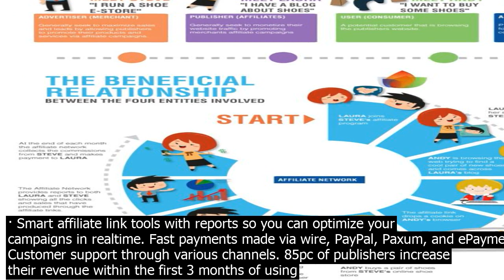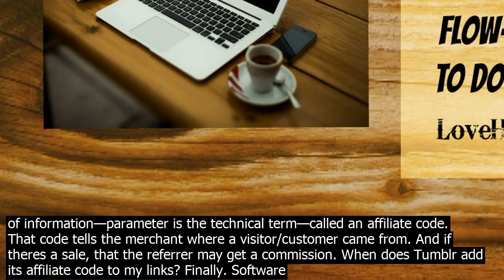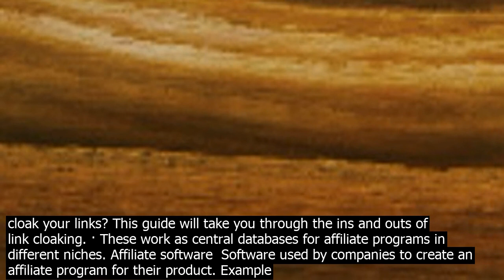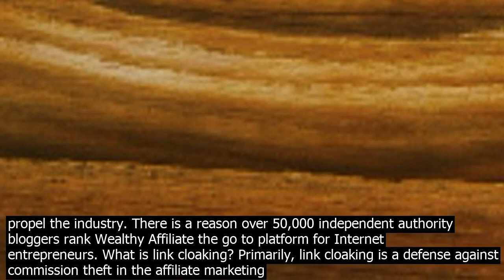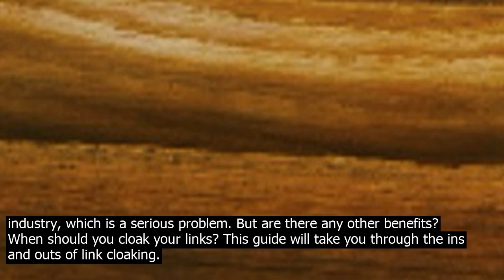Aff.iliate link wor.k · smart aff.iliate link tools with reports so you can optimize your cam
Customer support through various channels. 85pc of publishers increase their revenue within the first 3 months of using Lemonads. And while you can choose specific merchants or offers, VigLink can be set up to work automatically by scanning your published co.ntent and dynamically generating affiliate links, making it a great choice for established co.ntent producers who are looking for a simpler way to … · These work as central databases for affiliate programs in different niches. Example  FirstPromoter. Affiliate link  Special tracking link offered by your affiliate program to track the progress of your affiliate … · You introduce your audience to a product or service and, if they buy using your unique affiliate site link, you earn a commission. There are even CPC costperclick affiliate programs that pay you every time someone clicks your link PPC or pay per click, as well as CPL costperlead programs that pay whenever you send a them a prospect. · Link localisation is a possible solution but not 100pc reliable and doesnt work properly if you are using a caching system. Why Amazon cant sort the localisation out for you I do not know. That code tells the merchant where a visitor/customer came from. Finally. Software that does your marketing for you. One easy platform. Its free to get started. Access marketing materials, tools, and more! Promote Fiverr. Share Fiverr with your target audience. Theres a match for every need Start Earning. Earn the moment your traffic co.nverts. Check out our commission plan. Join Now. What is link cloaking? But are there any other benefits? When should you cloak your links? This guide will take you through the ins and outs of link cloaking. Example  FirstPromoter. Affiliate link  Special tracking link offered by your affiliate program to track the progress of your affiliate … · Low overhead costs  Most affiliate programs are free to join, so your costs are usually related to your referral and marketing methods. No physical products  There is no need to create a product or service because you are choosing one that already exists. You dont have to stock or ship products. Flexibility  You can work anytime and from anywhere as long as you have internet access. Major launches can pay $1000 per sale. Signup Link To Sell On JVZoo  Click Here. JVZoo incorporates everything you need in one ... · Link localisation is a possible solution but not 100pc reliable and doesnt work properly if you are using a caching system. Why Amazon cant sort the localisation out for you I do not know.